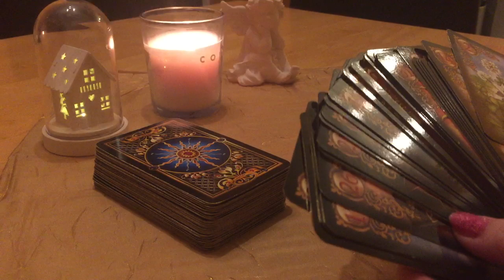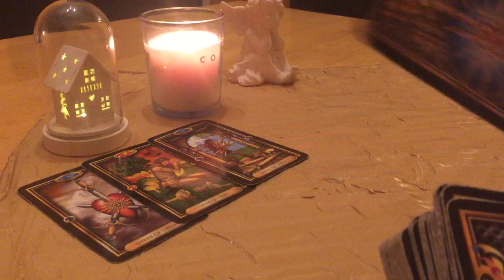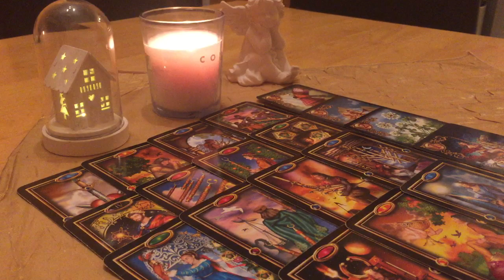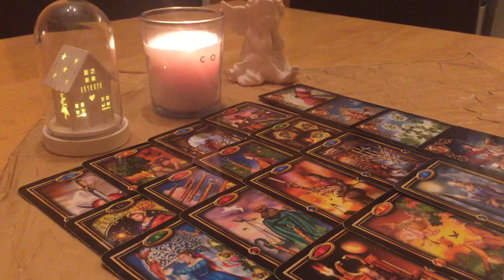♏ SKORPION ♏ LUTY 2020